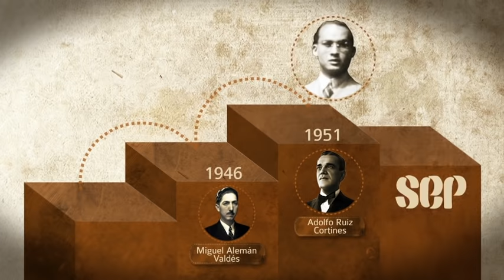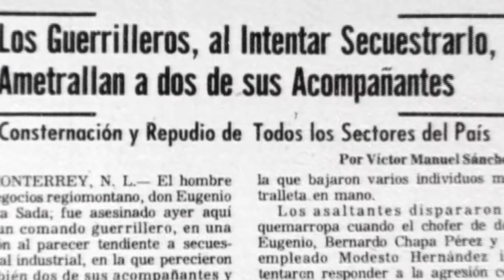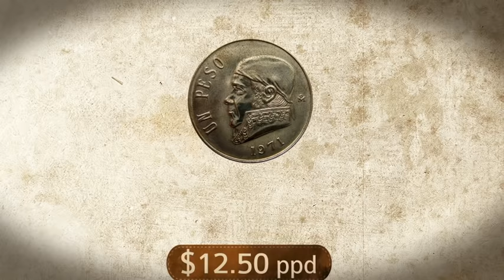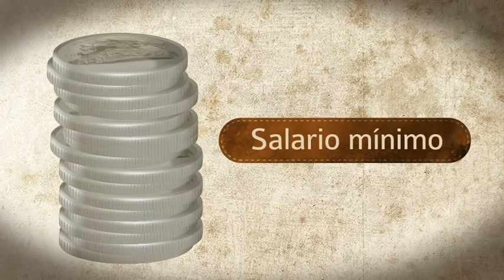Minibiografía: Luis Echeverría Álvarez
Minibiografías, una serie de Clío para YouTube que se esfuerza por presentar, de forma breve, la vida de los personajes más relevantes de la historia de México.